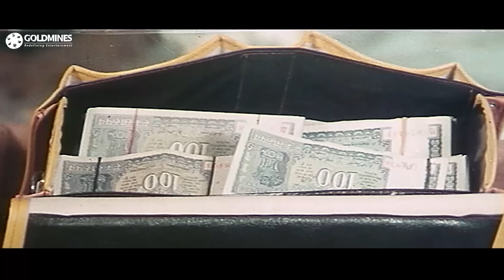पुलिसवाले से बचने के लिए धर्मेंद्र ने भगा ली अमजद खान की गाड़ी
Movie : Ram Balram